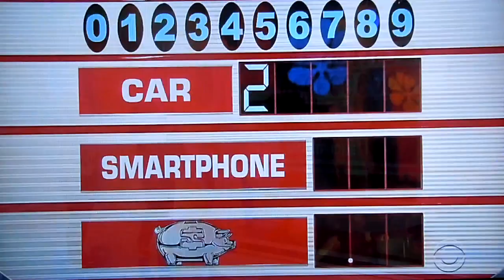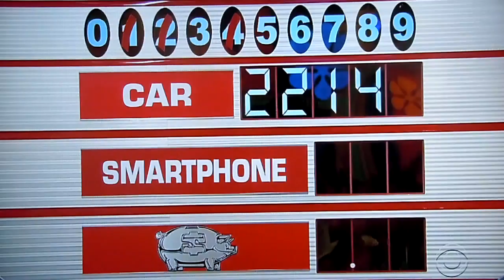The Price is Right - Any Number - 10/10/2019